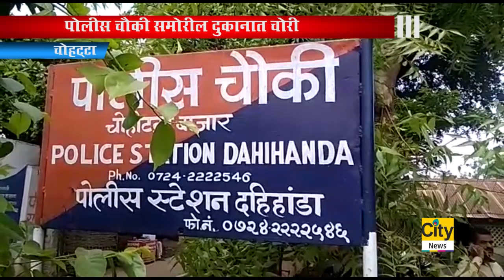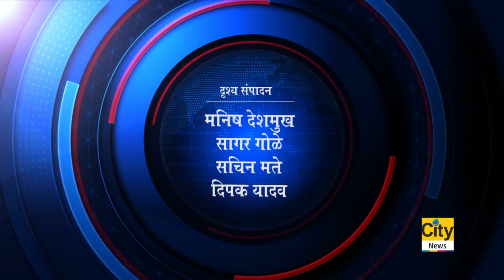CITY NEWS AKOLA 23 07 2019